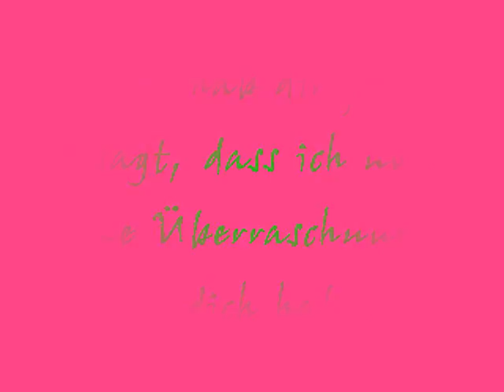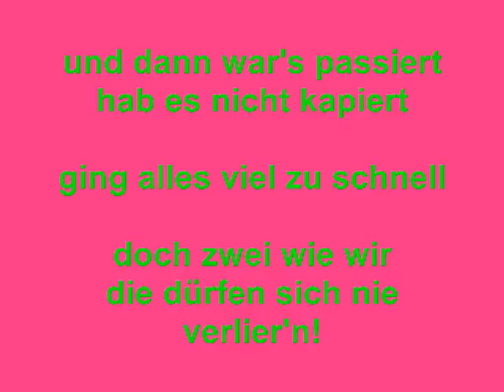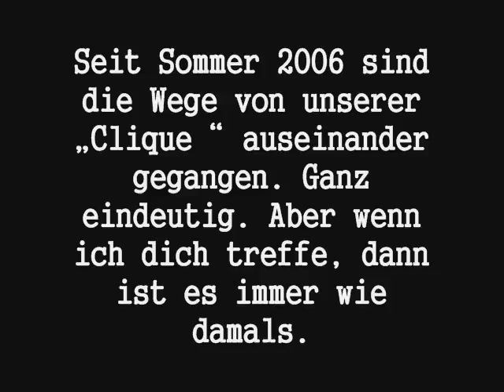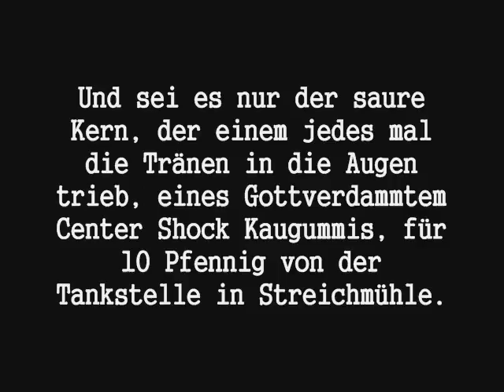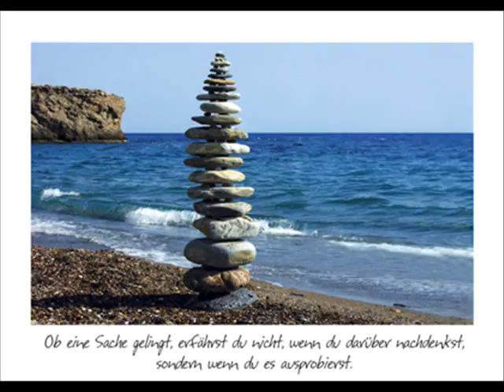Mateja und Lena